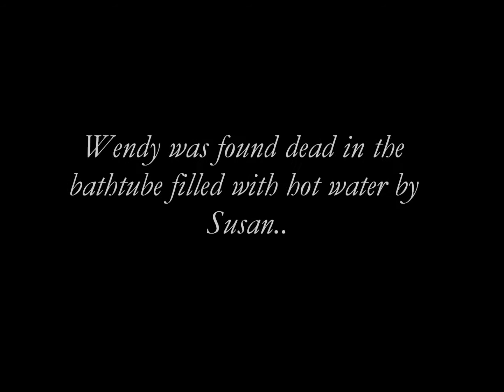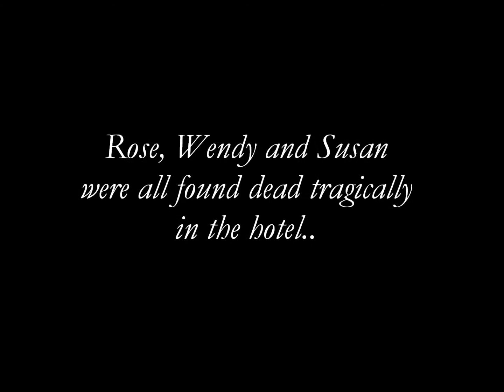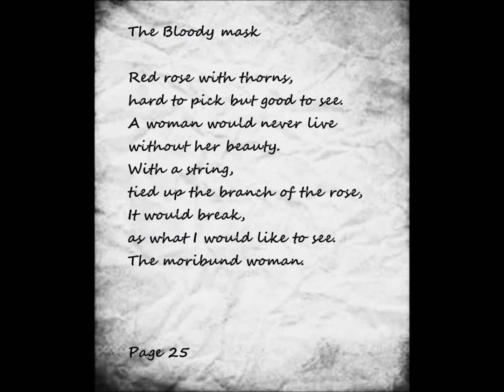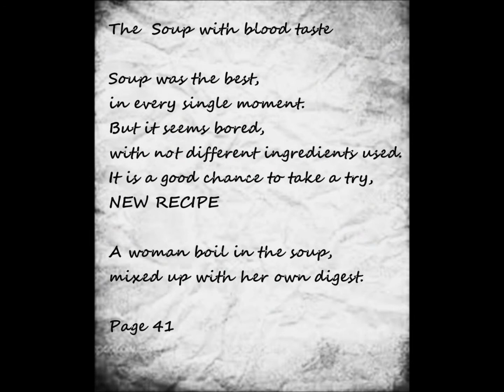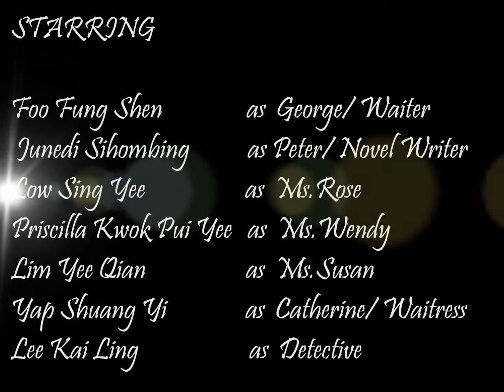Hotel Crown Moran - The Hidden Murderer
Present you by B1G4 Production Team.
(made up of Pris, Rya, Fish, SingYee, Fung) ♥♥
We're 5 students from UCSI University and we are doing this video as assignment for subject FILM & ARTS APPRECIATION Sem 2013-01